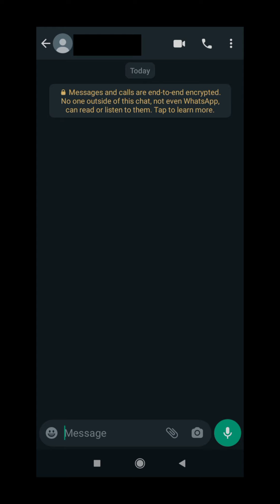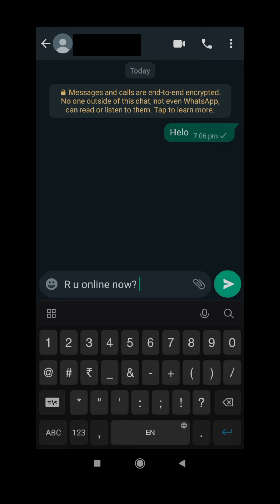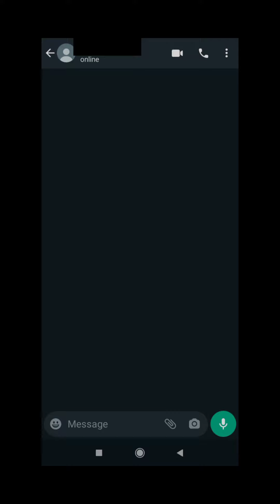ഞാൻ ചമ്മി നാറിപ്പോയി ചങ്ക്‌സ്🥶 | BIJIN Y GEORGE | GURU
ഇനി ഞാൻ എങ്ങനെ ഉറങ്ങും ചങ്ക്‌സ്😭

അപ്പൊ നാളെ 7:30pm ന് മറ്റൊരു കിടുക്കാച്ചി videoയുമായി ഗുരു വരുന്നതായിരിക്കും..അപ്പൊ oke bei😻✌

Another Reaction channel👉 @tiktokguru9574  😻